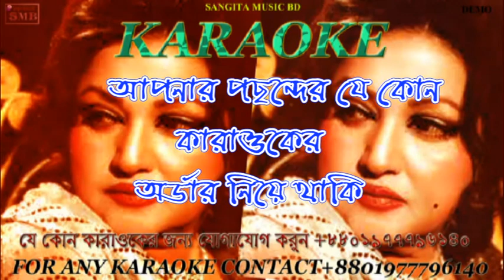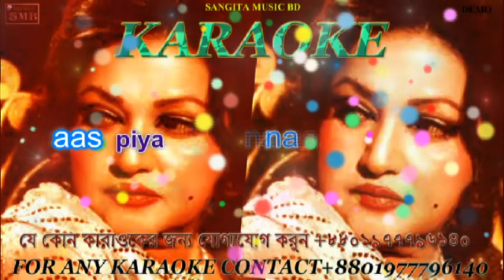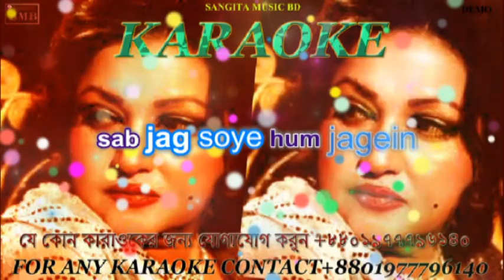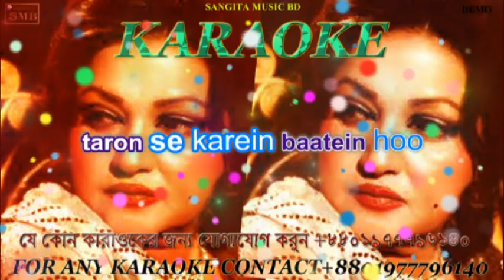chandni raaten karaoke with lyrics.bd karaoke.sab jug soye noor jahan karaoek